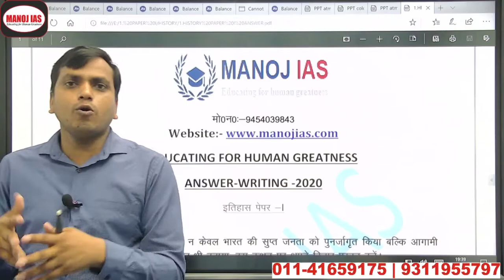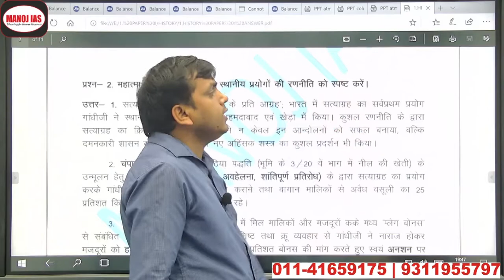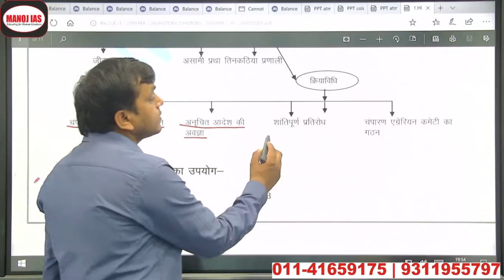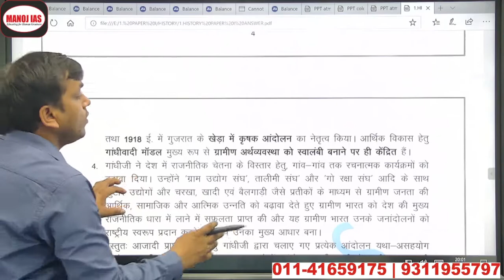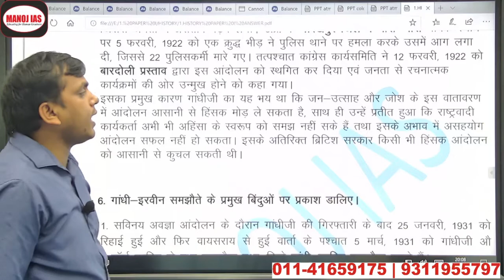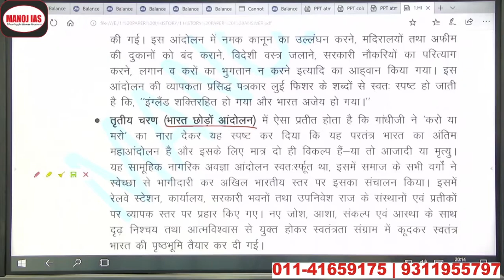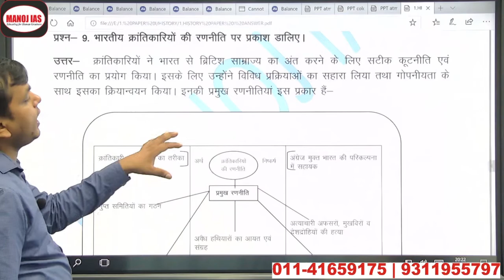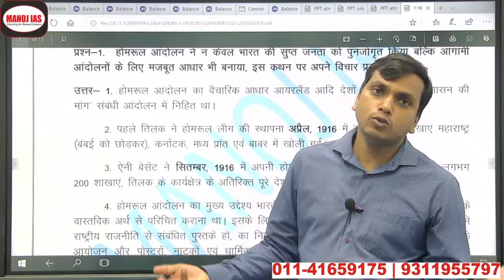उत्तर-लेखन with Dr. Manoj Kumar Singh